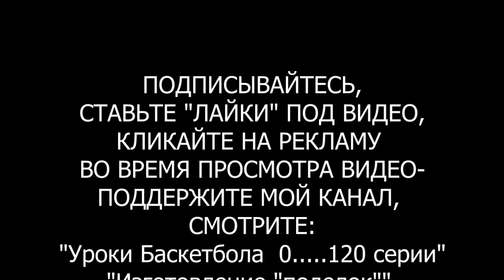Первое мая / праздник стихи